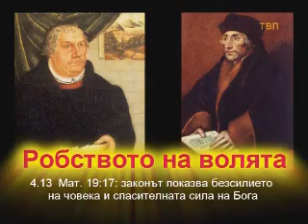4_13 Законът показва безсилието на човека и ...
Законът показва безсилието на човека и спасителната сила на Бога

"Робството на волята" от Мартин Лутер
превод - Божидар Маринов